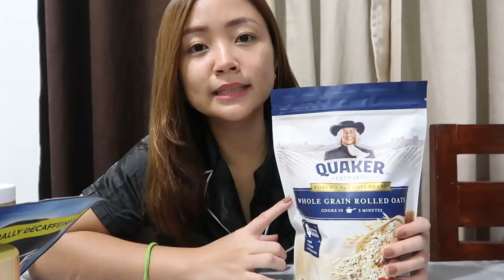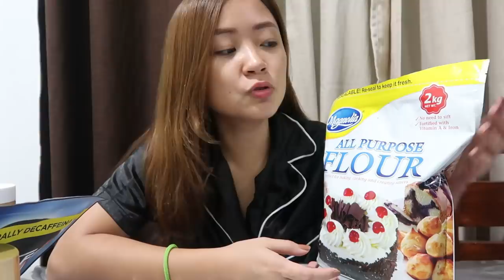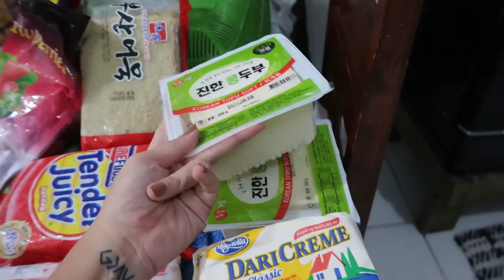3,000 BUDGET GROCERY HAUL! ALL DAY SUPERMARKET, MAHAL BA...